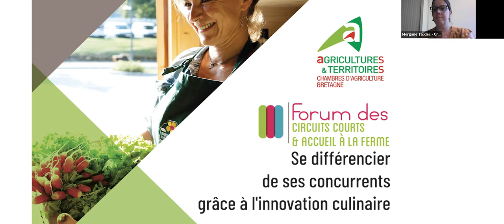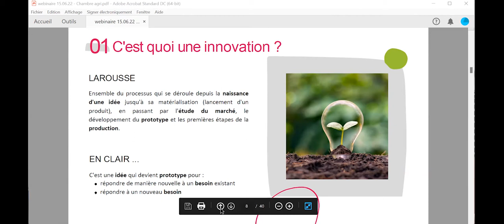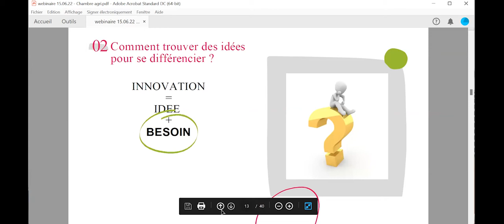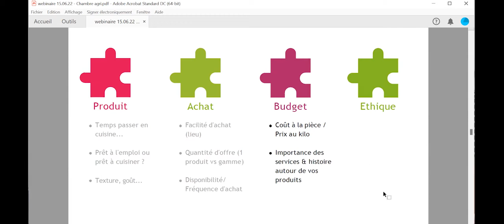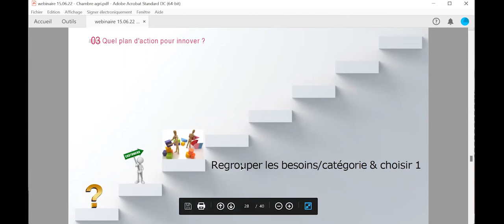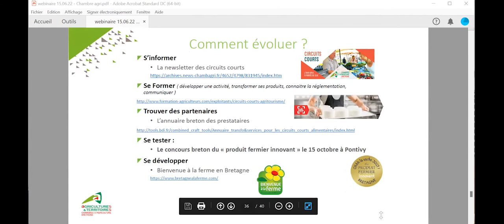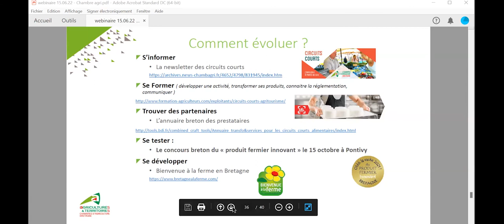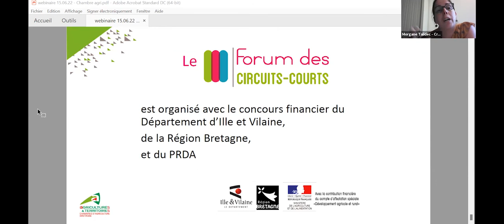Circuits-Courts : Se différencier de ses concurrents grâce à l'innovation culinaire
C'est quoi une innovation ? comment trouver des idées pour se différencier ? Identifier le besoin de ses consommateurs, quel plan d'actions mettre en place pour innover ?
Webinaire enregistré dans le cadre du Forum Circuits-Courts organisé par les Chambres d'agriculture de Bretagne du 14 au 16 juin 2022